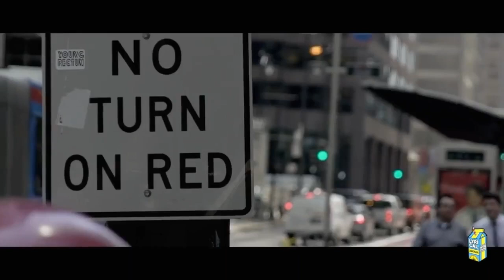Top 5 Chiraq Rappers That Sound The Same 90% Of The Time